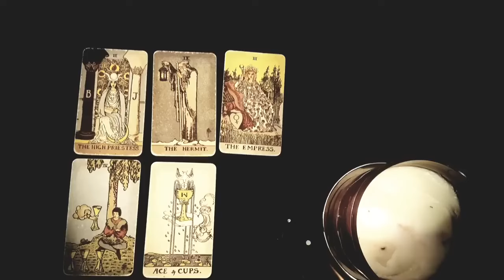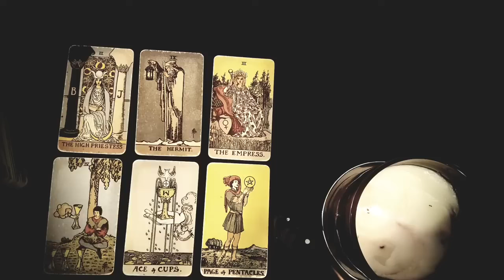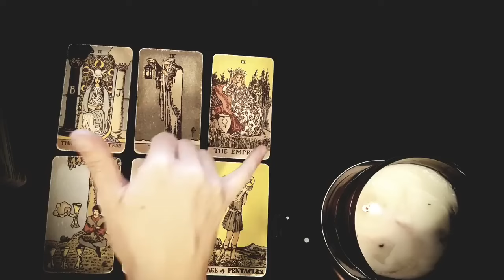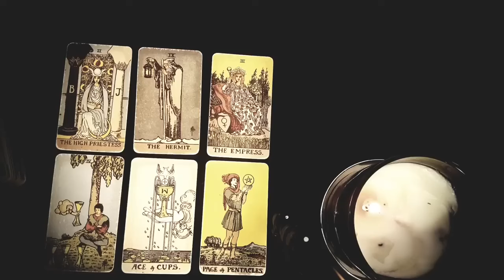CANCER 🥰💕 THEY'RE EVEN MORE ATTRACTED TO YOU THEN YOU THINK 🥰💕 JUNE 2024 TAROT LOVE READING